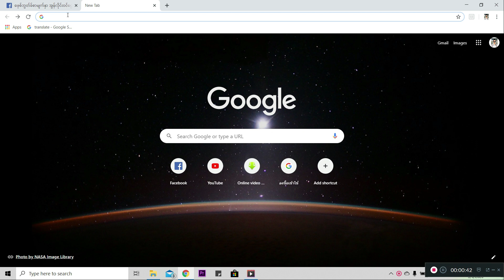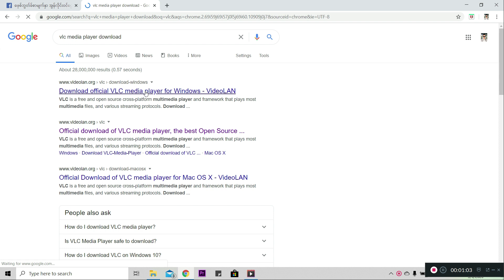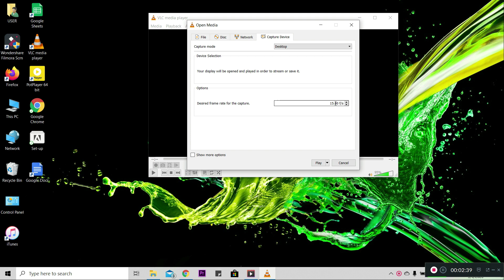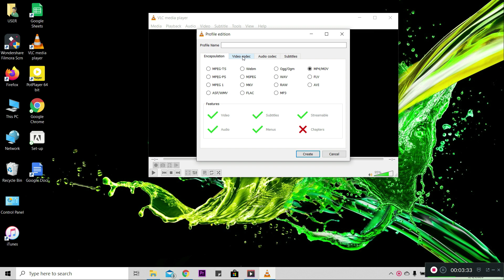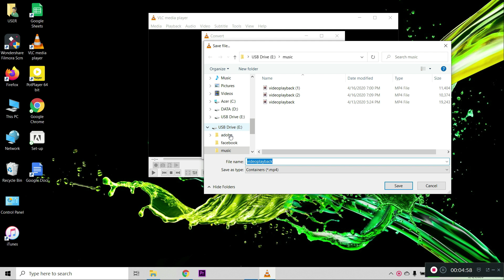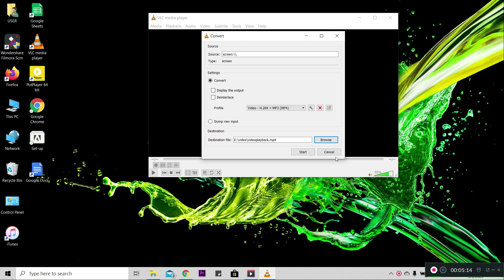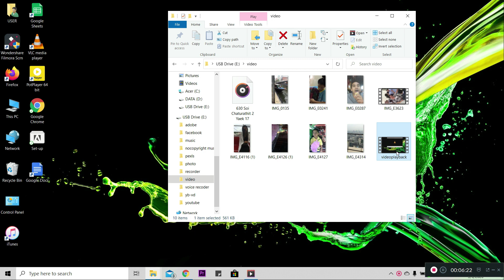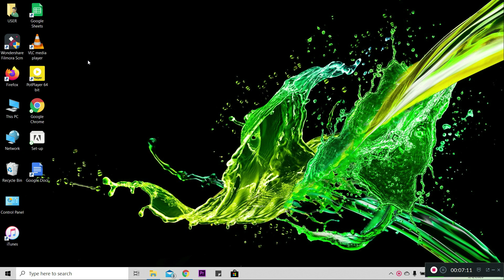How to record your desktop screen with audio using VLC MEDIA PLAYER (မြန်မာဘာသာစကာနဲ့)windows 8/9/10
How to record your desktop screen with audio by using VLC MEDIA PLAYER
 (မြန်မာ🇲🇲 ဘာသာစကာနဲ့)
How To Record Your Desktop Screen With Audio by using VLC Media Player ( myanmarမြန်မာ ဘာသာစကာနဲ့)  Windows 8/9/10 :
   In the video, I described step by step details of Desktop Screen Recording with audio by using vlc media player in myanmar including downloading of vlc media player. vlc media player is a very good software for desktop/pc/laptop screen recording for free with no  time limit on all windows 8/9/10. The video is very useful for all users for screen recording in various video and audio formats including HD. Desktop / Computer ki screen ko kaise Record.

Welcome to myanmar technology!
Our content build in this channel is  Thanks!